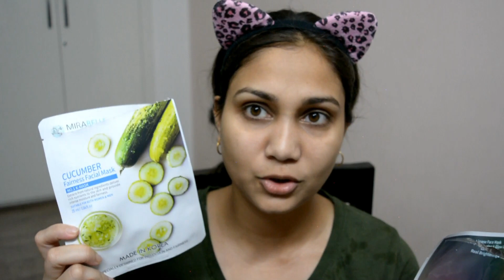Good Vibes Sheet Masks - Review | Rs. 50 Sheet mask!! Is it worth it ??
Hey Guys,
I reacently realized how good sheet masks can be for your skin and fell in love with goodvibes

1. Generic tripod from Amazon
2. Nikon D5200
3. Rode Micro Mic
4. Windows Movie Maker
5. Filmora

I also Sometimes film on my Redmi Note 4

Love
Nidhi